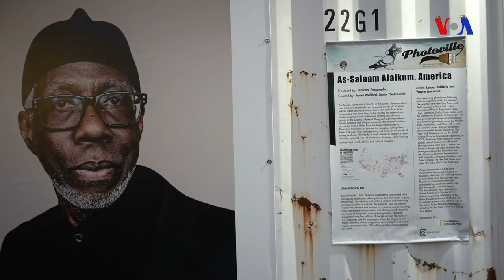"Amerika icmalı" proqramı Dilşad Əliyarlının təqdimatında - 21 sentyabr 2018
Vaşinqtondan hər həftə efirə çıxan "Amerika icmalı" proqramı Dilşad Əliyarlının təqdimatında-ABŞ Polşada daimi hərbi baza məsələsini nəzərdən keçirir~Suriyada təhlükəsizlik zonalarına dair Rusiya-Türkiyə anlaşması~REAL partiyasının lideri İlqar Məmmədovun Amerikanın Səsinə müsahibəsi~Azərbaycanın beynəlxalq neft şirkətləri ilə layihələri-Neft Araşdırmaları Mərkəzinin rəhbəri İlham Şaban şərh edir~Nyu-Yorkda foto sərgi